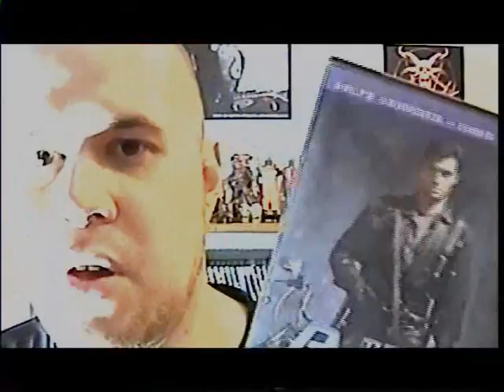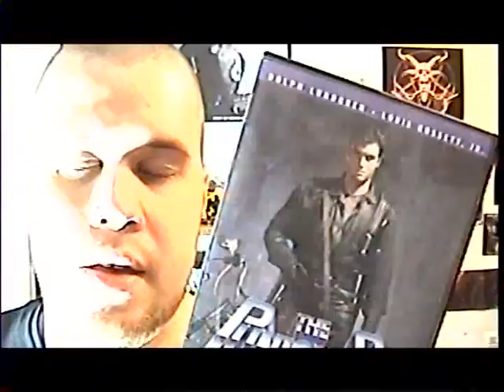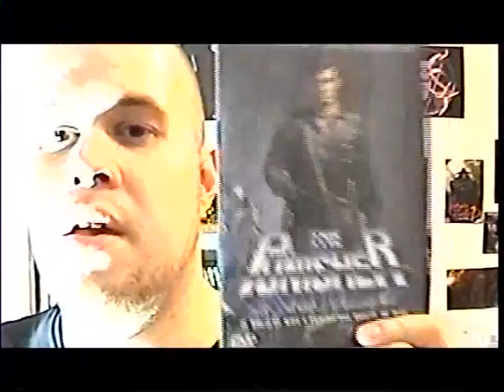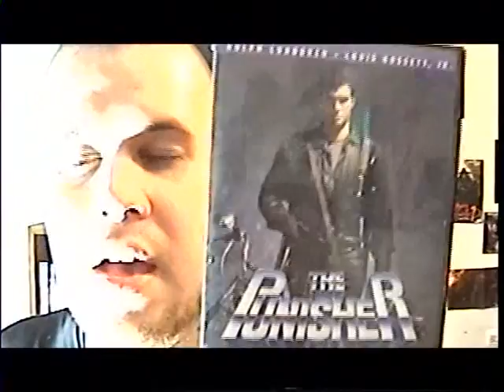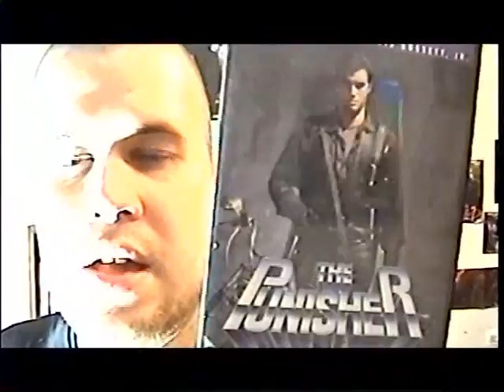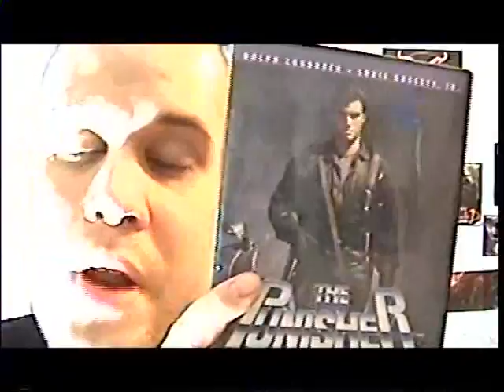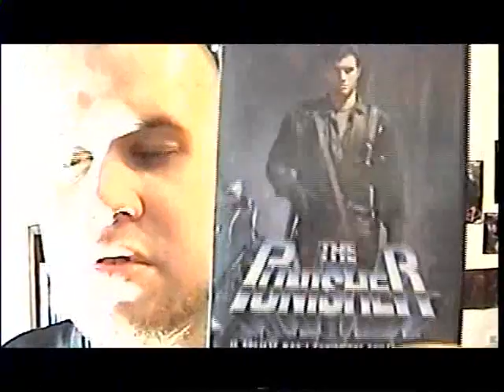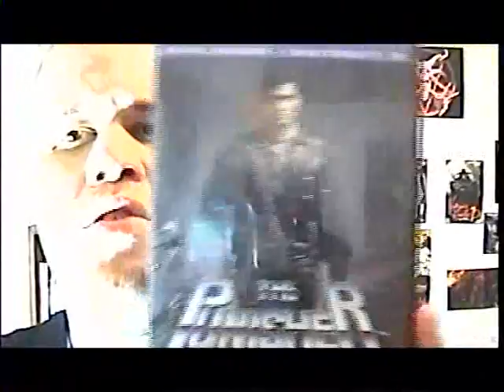Under Rated Movie Punk Episode 1 The Punisher (1989)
Here I do some reviews of movies that are ripped on for being bad but are really good!!!
Here I review the Punisher